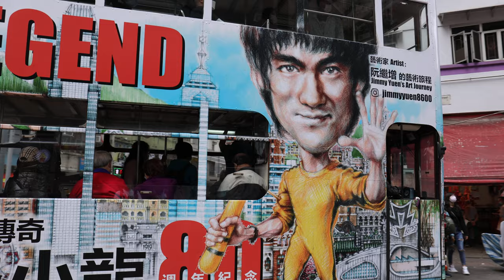【4K】Walk at North Point, Hong Kong | Chun Yeung Street & Marble Road +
North Point is a mixed-use urban area in the Eastern District of Hong Kong. It comprises a mix of new luxury developments and older Chinese buildings.

After Cantonese, Hokkien Min Nan is the most widely spoken language in North Point. Many Min Nan associations are based in North Point to bring people from the same towns or villages together. Several Min Nan-speaking churches are located in North Point to serve the Min Nan Christians.

ROUTE TIMESTAMPS
00:21 - Sunbeam Theatre - Cantonese opera house
01:00 - Walking on King 's Road
07:30 - State Theatre Building
14:30 - Chun Yeung street - a street with wet market, car and tram
23:22 - Marble Road

Filmed with Canon EOS R6

Copyright OutdoorHongKong. Any reproduction or illegal distribution of the content in any form will result in immediate action against the person concerned.